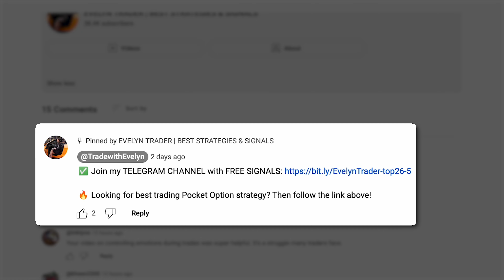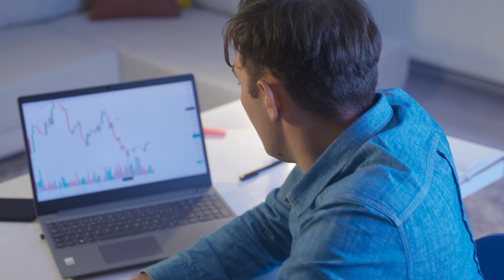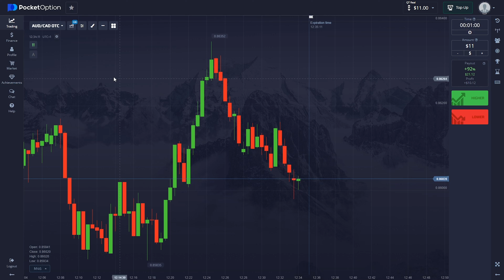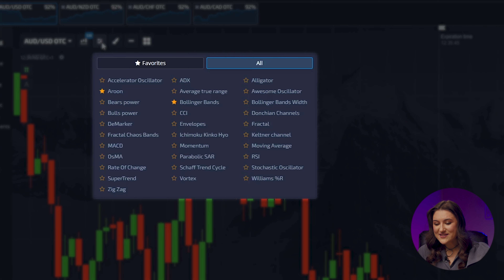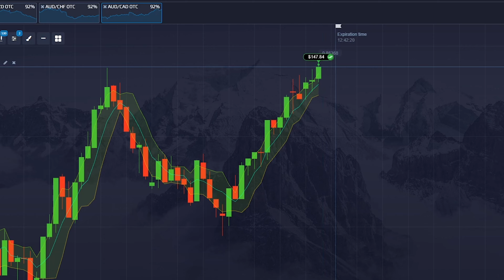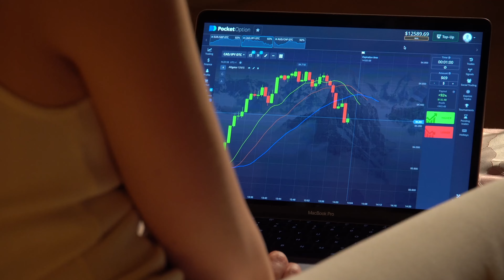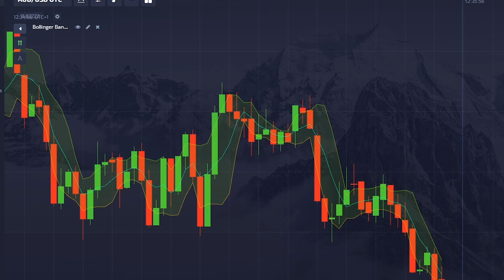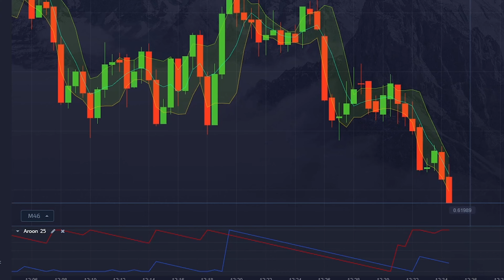My Free Strategy | Basics of Technical Analysis (Full Tutorial)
✅ If you want to change your life JOIN my TELEGRAM CHANNEL
Hi, everyone! I’m Evelyn and you’re on my YouTube channel ! Here I’m talking about the most valuable and useful things. I got through a big experience and mistakes. You have an opportunity to get it absolutely for FREE. Be sure, it will change your life for the best.

In this video, I will unfold the epic journey of turning a mere 11 into a jaw-dropping 148 in just 4 minutes!

Прикрепляю !

00:00 - Meet Evelyn, the Expert!
0:52 - Free Signals on My Telegram!
2:42 - Mastering the Basics: Life Hacks for Choosing the Best Platform
3:03 - Inside the Platform: Where Quick Wins Happen!
5:31 - 40
5:49 - 77
6:11 - 148
6:28 - How I Made 3,397 in 10 Minutes!
6:45 - Positive Vibes Only: Creating a Positive Journey in 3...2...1!
8:25 - Hands-On Experience: Bollinger Bands & Aroon Time!
9:15 - My 10551 Challenge Accepted - Watch Now!
9:36 - Bringing All Tips Together! My Winning Playbook